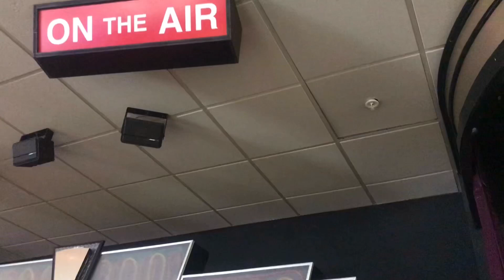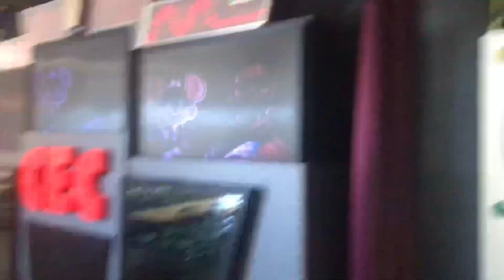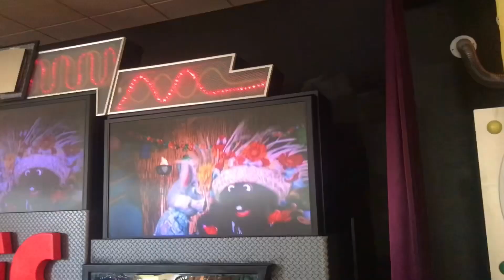Chuck E. Cheese Avon in let’s have a party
Sorry for the glitch at the end